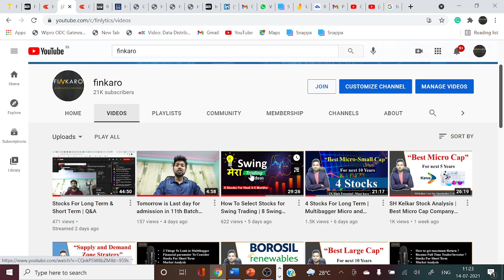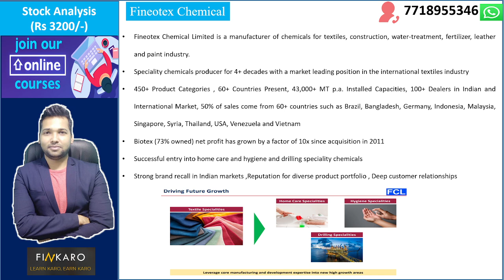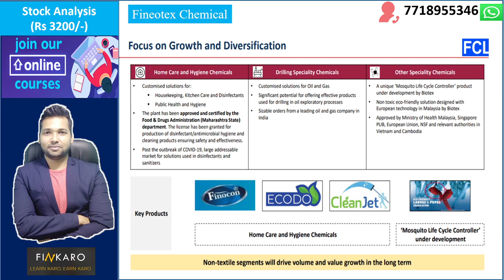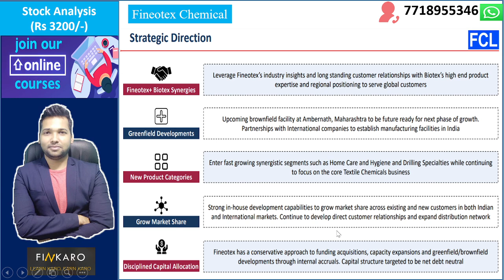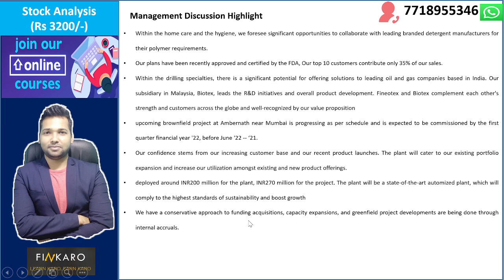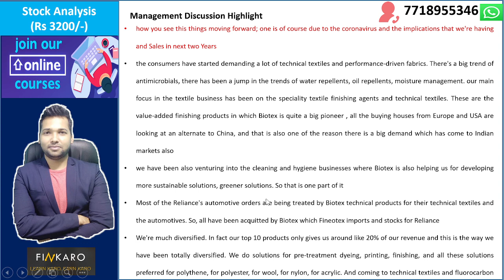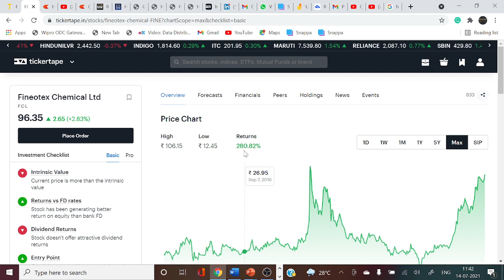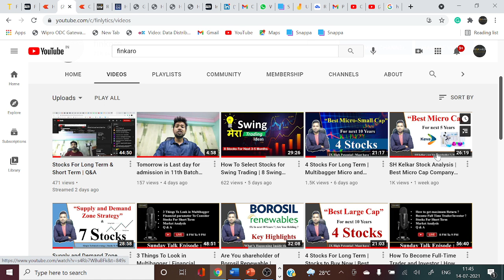FCL stock Analysis | Fineotex Chemical Undervalued Business ? | FCL Share analysis | Small Cap stock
Connect to Our Telegram channel for latest update & Research Report WhatsApp for Query : 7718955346